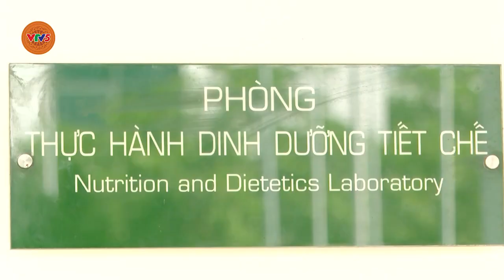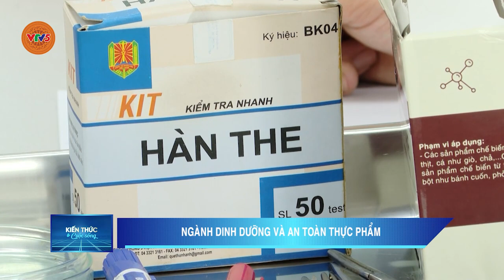NGÀNH DINH DƯỠNG VÀ AN TOÀN THỰC PHẨM | VTV5